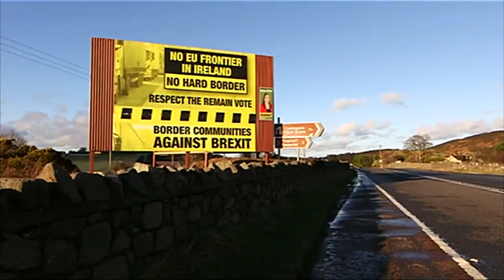Ted Walsh on Brexit